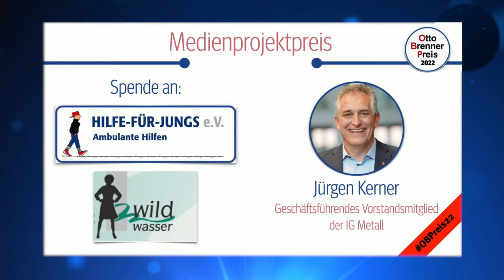NDR, Str_f & Spiegel gegen Kindesmissbrauch - Medienprojektpreis @ Otto Brenner Preis 2022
Ein Team von @NDRDoku, @derspiegel und @STRG_F erhalten den Medienprojektpreis des begehrten Otto Brenner Preis für kritischen Journalismus.

Ihnen ist es nicht nur gelungen, in anonymen Darknet-Foren von Pädophilen zu recherchieren. Sie fanden auch heraus, dass massenhaft Darstellungen schlimmster sexueller Verbrechen an Kindern frei im offenen Internet gespeichert werden. Und sie schafften, woran offenbar die Polizei scheitert: Die Daten zu löschen.

Bei der Preisverleihung am 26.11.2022 hielt Harald Schumann die Laudatio für das ausgezeichnete Team.

Den Preis für das Team entgegen nehmen konnten Robert Bongen, Max Hoppenstedt und Daniel Moßbrucker.